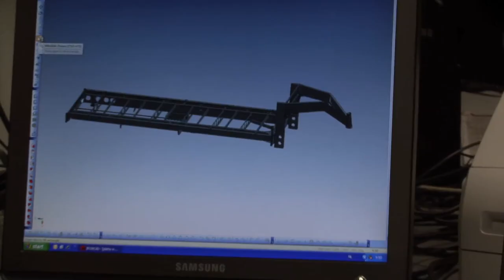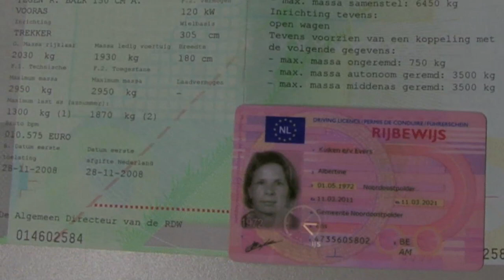Fifthwheel Europe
Een Europees goedgekeurde Fifthwheel met electrisch remsysteem (patent), meer laadvermogen (dan een aanhangwagen) en behoud vlakke laadvloer door speciale kogel (patent).